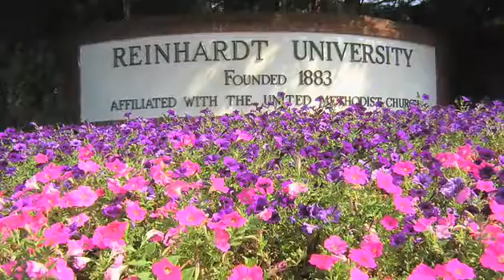Small Private University in Georgia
Private University in Georgia. Undergraduate and Graduate Degrees. Private College